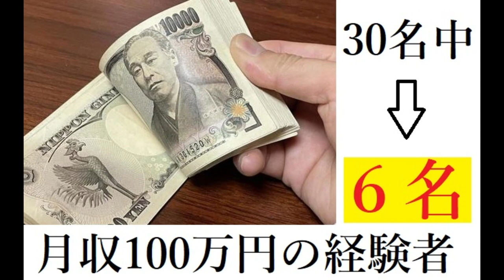【FXオリガルヒ】夏の最期のプロモーション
さらなる情報をご希望の方は以下からご連絡ください。
「件名：FXオリガルヒ（あなたのお名前）」